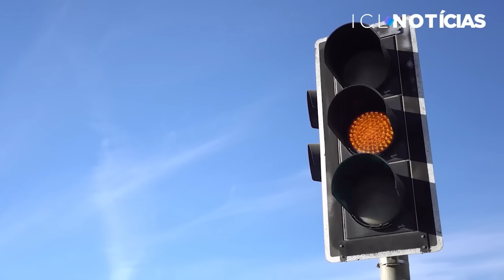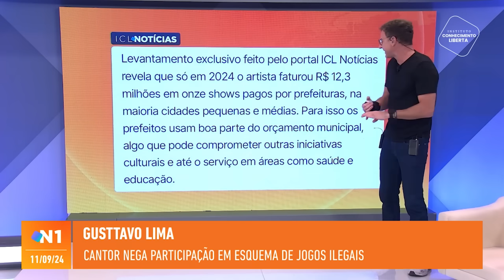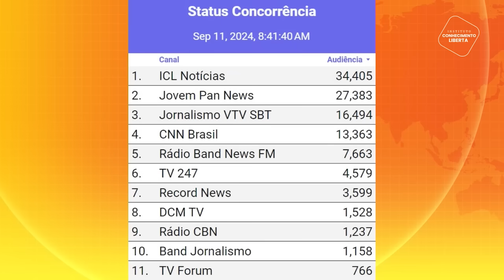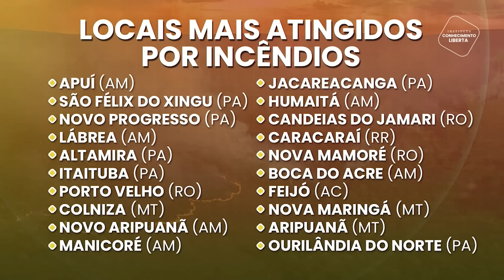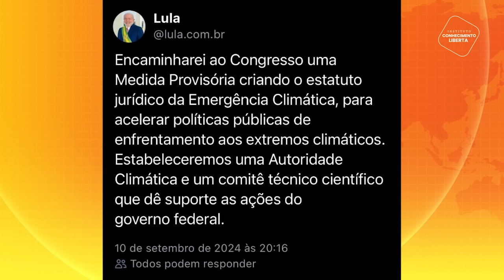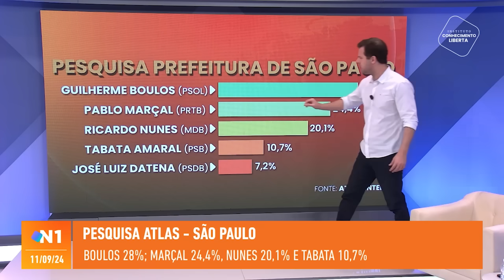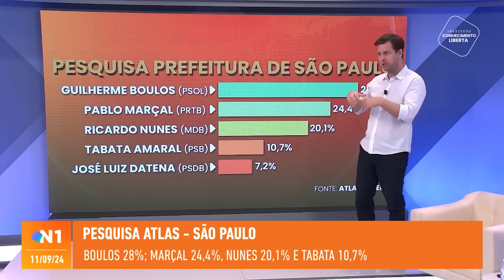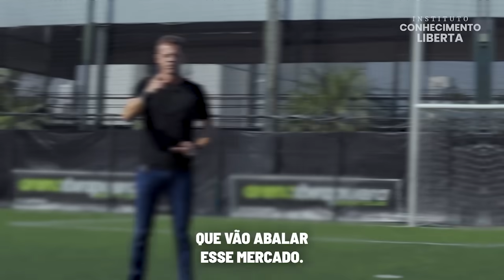ICL NOTÍCIAS - 11/09/24 - ´FALA MAL DE MIM`. A FARRA DE GUSTTAVO LIMA COM $$ PÚBLICO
Flávio Dino manda reforço de bombeiros para frear queimadas pelo país;

Eduardo Moreira comenta sobre o primeiro debate entre Kamala Harris e Donald Trump;

Cantora Taylor Swift manifesta apoio a Kamala Harris após o debate;

Relator dá parecer favorável a projeto que anistia invasores do 8/1, mas sessão é adiada;

Ministério Público pede cassação da deputada Carla Zambelli por fake news;

Shows de Gusttavo Lima consomem até 50% de orçamento de cultura de pequenas cidades;

Fã processa Deolane Bezerra após prejuízo de R$ 322 mil;

Donald Trump mente sobre imigrantes e é desmentido na ABC News;

Promotoria do Trabalho abre inquérito sobre o ex-ministro Silvio Almeida;

Polícia Federal chegou a pedir prisão do senador Marcos do Val, mas Supremo e PGR negaram;

Cinco mulheres quilombolas foram mortas desde caso Mãe Bernadete, diz pesquisa.